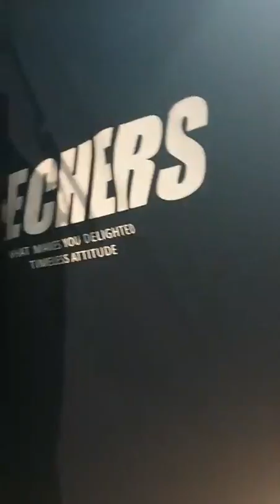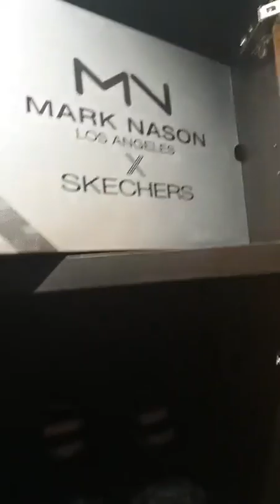Gxxod 💎Live🐱ลูกเขยมาไลฟ์ให้แมะๆได้ชื่นใจ🐸ไปชวนน้องเที่ยวสิก็อตถ้าเหงาๆ🐸มีแฟนเด็กเขาว่าจะไมเหงานะ